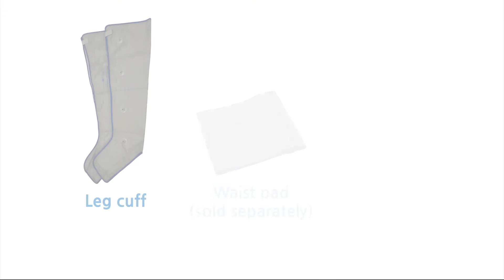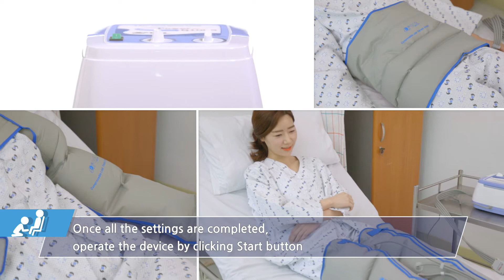POWER Q 1000 Manual